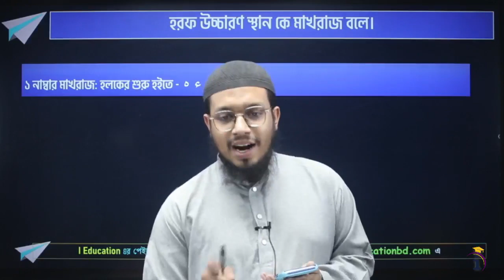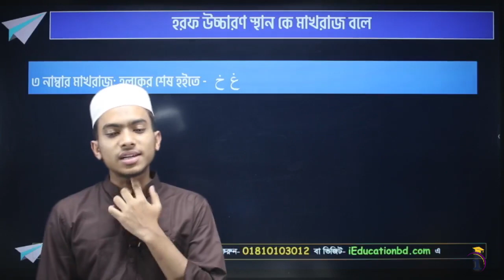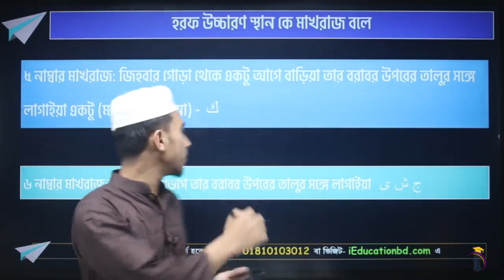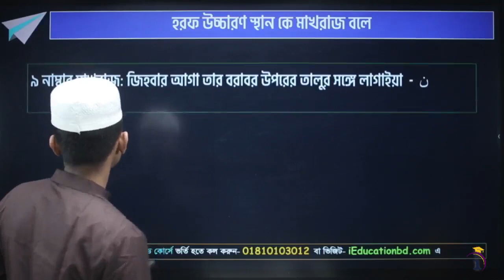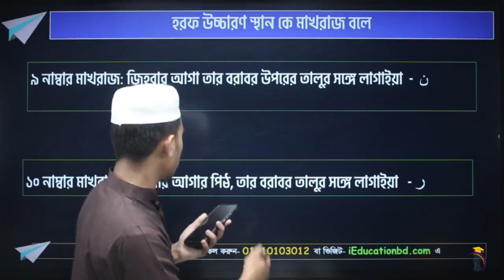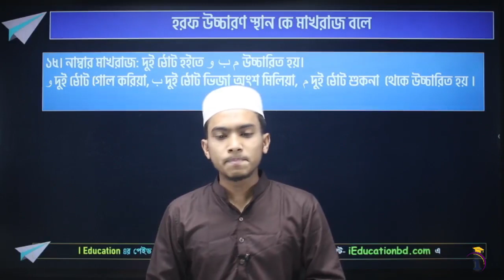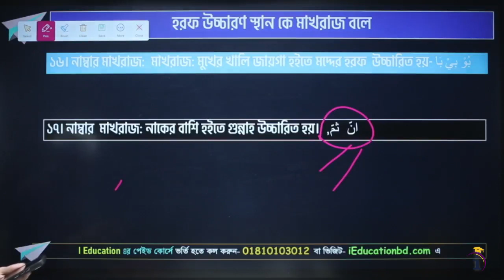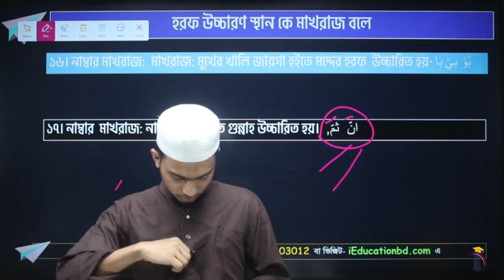২৭ দিনে শুদ্ধভাবে কোরআন শিক্ষা” এর ১৭ তম ক্লাস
২৭ দিনে শুদ্ধভাবে কোরআন শিক্ষা” এর ১৭ তম ক্লাস
আমাদের ফেইসবুক পেইজ:
☎️Hotline:
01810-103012